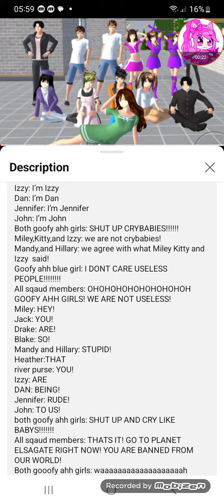Lines for izzy